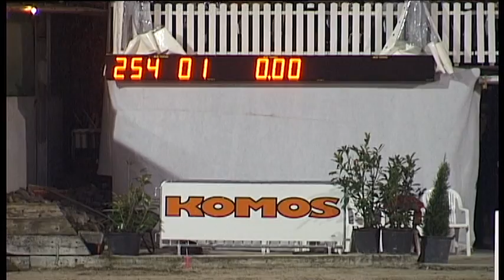Six Barres 3